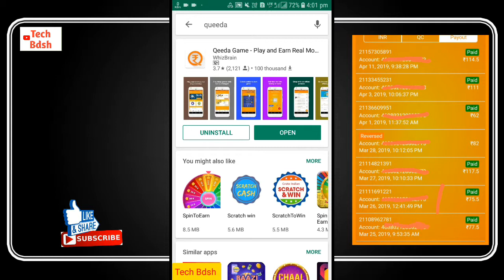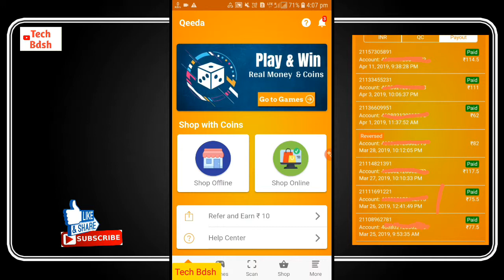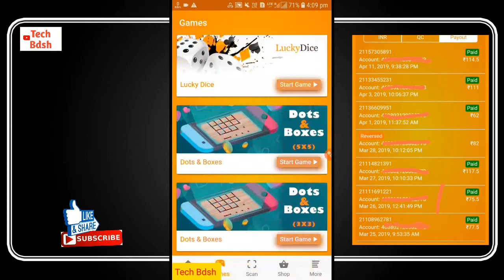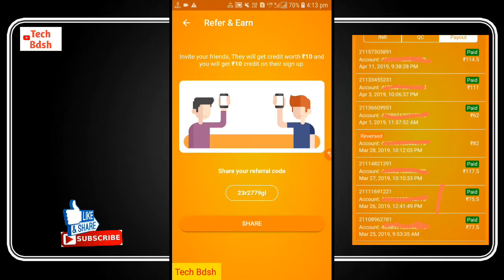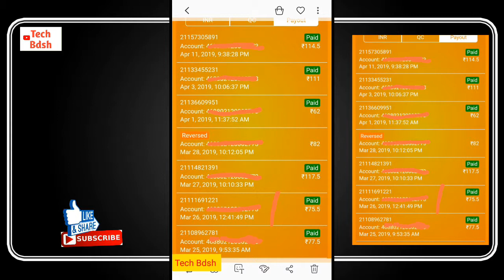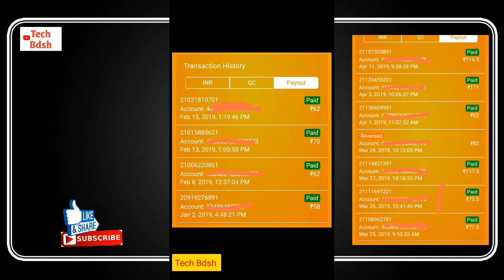Queeda Earn Money Online Play and Earn, Full Review,Full Explain And Payment Proof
Aaj mai es video me baat krne wala hu Queeda app ke baare me.

MY GEARS:

4.MOBILE 5.LAPTOP 6.SELFIE STICK
7.MEMORY CARD